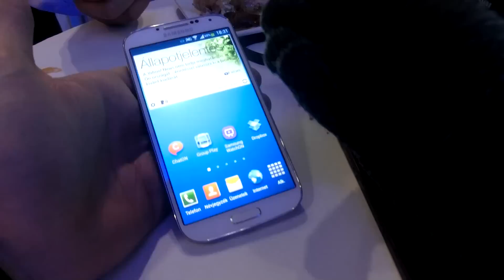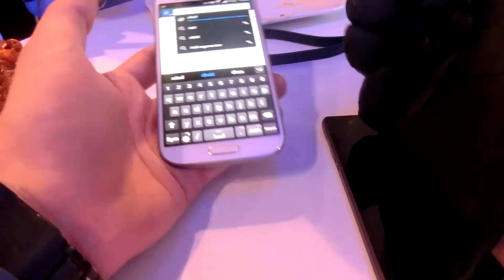Samsung Galaxy S4 mit Handschuhen ausprobiert [Deutsch]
- Samsung Galaxy S4 soll nicht nur mit den nackten Fingern, sondern auch mit Hanschuhen funktionieren. Wir haben Standard und Leder Handschuhe ausprobiert und es funktioniert mit dem neuen Smartphone!